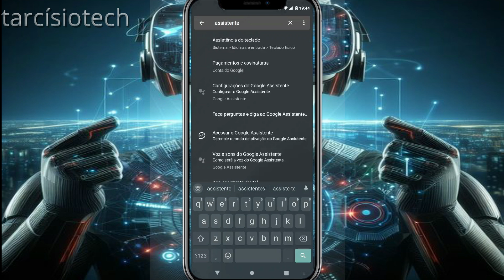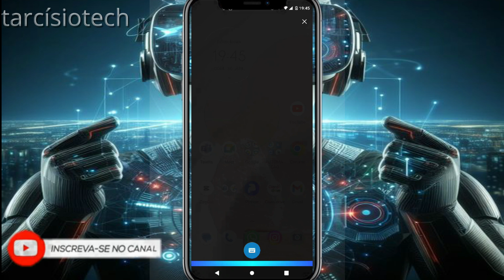Como USAR A ALEXA como ASSISTENTE PADRÃO do seu CELULAR ANDROID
Neste vídeo, vou te mostrar passo a passo como configurar a Alexa como assistente padrão no seu celular Android. Com a Alexa como seu assistente principal, você pode controlar dispositivos inteligentes, fazer perguntas, reproduzir música e muito mais apenas com comandos de voz.